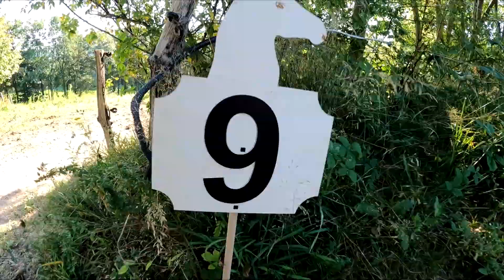ZAWODY HOBBY HORSE "Górskim szlakiem" 🦄🌲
Zapraszamy Was do obejrzenia filmowej relacji z Zawodów Hobby Horse "Górskim szlakiem", które odbyły się w Stajni Podolin 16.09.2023 🦄

Uwiwrzcie, dla tych widoków naprawdę warto !!! ☀️

Za film i profesjonalny montaż dziękujemy @AntekNysa.🎬